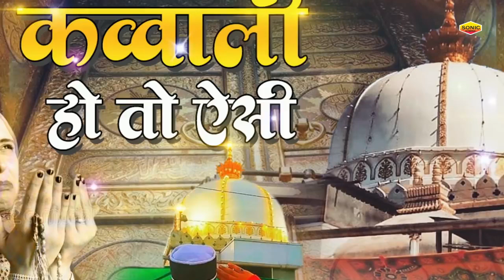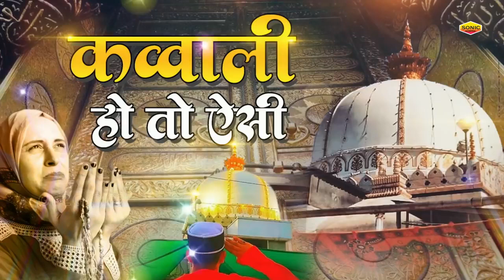गरीब नवाज के दीवाने तो खुश हो जाएँगे इस सुनकर - Khwaja Garib Nawaz Qawwali | Kamli Wala Madine Mai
गरीब नवाज के दीवाने तो खुश हो जाएँगे इस सुनकर - Khwaja Garib Nawaz Qawwali | Kamli Wala Madine Mai | Just Qawwali.